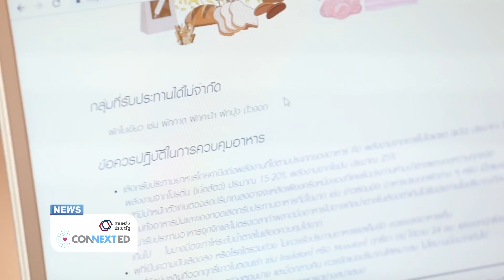::11/04/62 | CONNEXT ED ::"กิจกรรมจิตอาสาดูแลสุขภาพผู้สูงอายุ"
ใกล้จะส่งท้ายปีเก่าต้อนรับปีใหม่ไทยกันแล้วนะคะ กับเทศกาลสงกรานต์ วันนี้เลยมีกิจกรรมดีๆนำร่องก่อนถึงวันผู้สูงอายุ ฝากกันค่ะ ในกิจกรรมจิตอาสาดูแลสุขภาพผู้สูงอายุ จากน้องๆ โรงเรียนอนุบาลสวนผึ้ง จังหวัดราชบุรี โครงการ CONNEXT ED จะใช้เทคโนโลยีร่วมกันอย่างไรไปชมพร้อมกันค่ะ

สามารถติดตามข่าวสารต่างๆของโครงการสานอนาคตการศึกษา CONNEXT ED ได้ที่
▶ TV: ช่องทรูปลูกปัญญา ทรูวิชั่นส์ 37, เอชดี 111, และ PSI 248